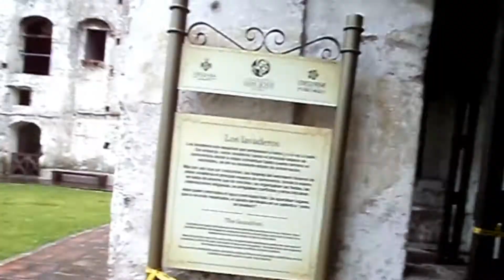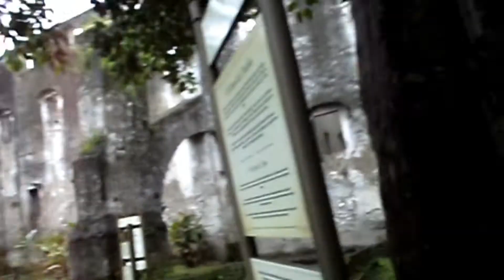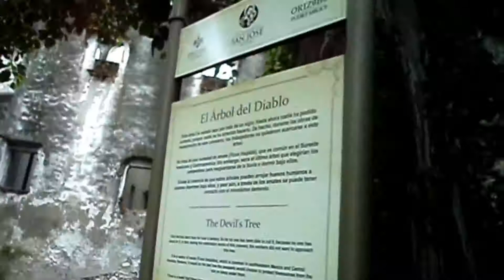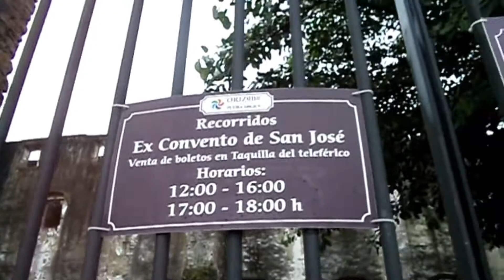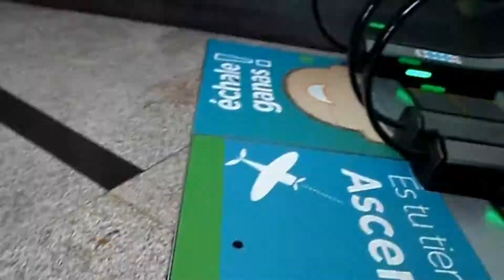EXCONVENTO "SAN JOSÉ" - VLOG #4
Hola amigos! muchas gracias por mirar este video espero les haya gustado, fue un pequeño recorrido por mi ciudad,para que la conozcas un poco más, y claro una sesión de fotos para rematar que es una de mis pasatiempos favoritos, disculpen el movimiento de la cámara jeje aún me sigo acostumbrando a no temblar cuando grabo, tengo pulso de maraquero sin más que decir me despido diciéndoles que me hacen muy feliz que les gusten mis videos, no olviden suscribirte o dejarme un comentario,te mando un abrazo infinito y todas las buenas vibras!!!

AGREGAME EN INSTAGRAM: CrisByInspiration

YA VISTE MI ULTIMO VIDEO?

S N A P CH A T? QrizzRoss

Nos vemos a la próxima, besos desde México!